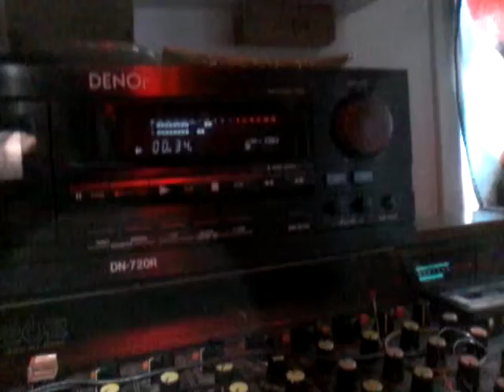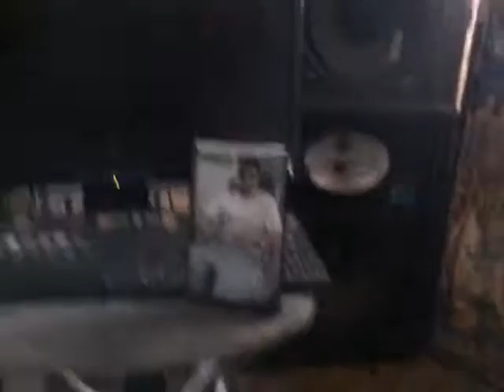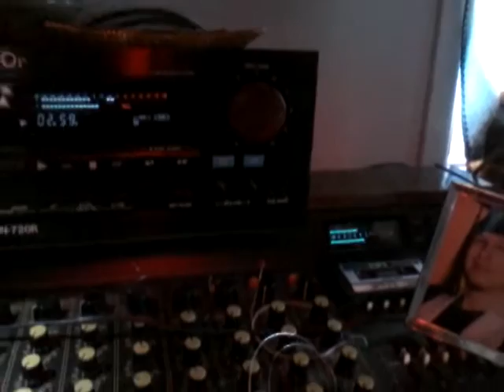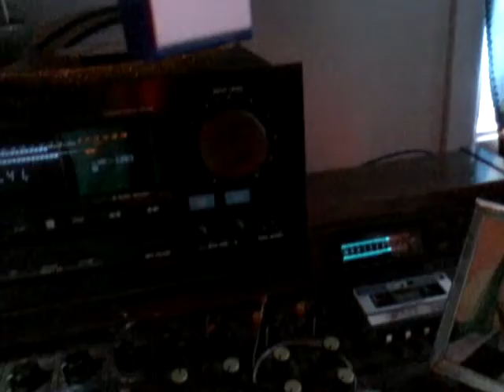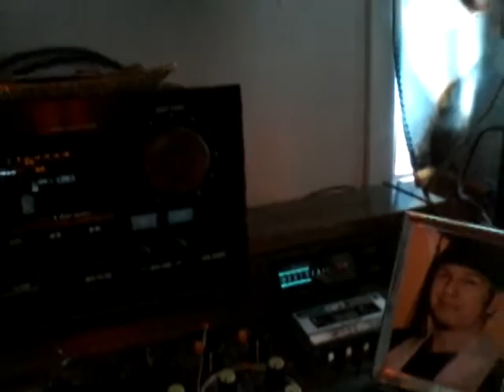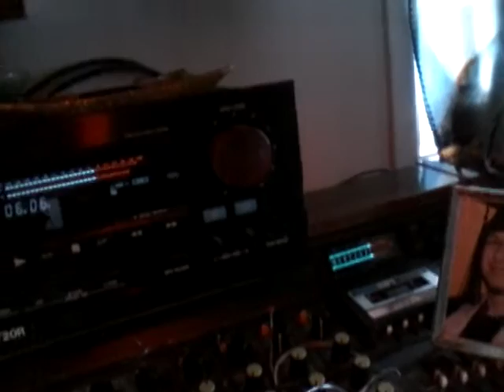SYLVANO ALIVE SESSSION...dernière prise de son de mon fils Alexandre et moi en percuthon, 17/01/2018